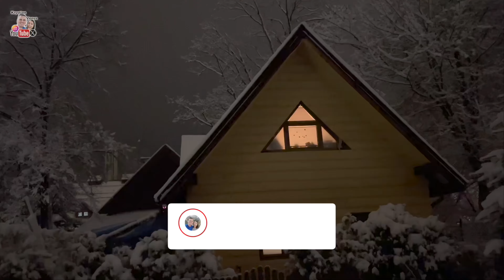【🇵🇱 波蘭旅居】一個心靈治癒的度假小鎮！歐洲人最愛的滑雪勝地？扎科帕內 Zakopane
🔖 CHAPTERS
0:00 Intro (簡介)
1:07 Starting Our Day (開始這一天)
4:05 Town Center (小鎮中心)
6:49 Must Drink (必須喝)
8:03 Our Happiest (快樂很簡單)
8:51 Best Season? (最佳季節)
10:42 Must Eat (必須吃)

💡 TIPS
1. Visit Warsaw’s museums for free (免費參觀華沙的博物館)
📍LOCATIONS
1. Zakopiańskie Krupówki (市中心大街)
2. Centrum Handlowe Krupówki 40 (商場)
🎼 MUSIC
📸 FILMING
1. GoPro 8
2. iPhone 13 Pro
🎞 EDITING
1. Final Cut Pro
🕰️ Filmed in November 2022 (Vlog 181)
📍 Poland (Zakopane) 波蘭 (扎科帕內) 🌏